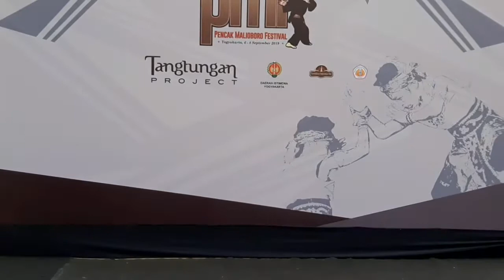PENCAK MALIOBORO FESTIVAL 6 | ESKRIMA NUSANTARA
Performance of eskrima nusantara pimpinan Dodit Setiyohadi, Chief Instructor Eskrima Nusantara .
Eskrima Nusantara didedikasikan untuk penggemar beladiri pada umumnya.
Eskrima Nusantara lahir di nusantara dengan menyerap semangat berbagai tehnik dan gaya bertempur masyarakat yang ada di Asia tenggara.
Eskrima nusantara bukan yang terbaik, tapi selalu mencoba menjadi lebih baik.copy by eskrima nusantara